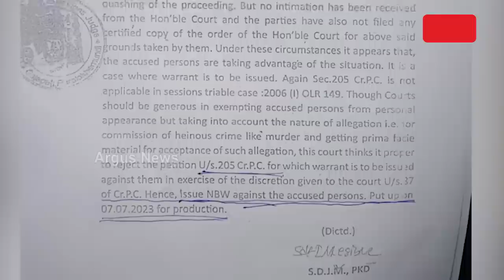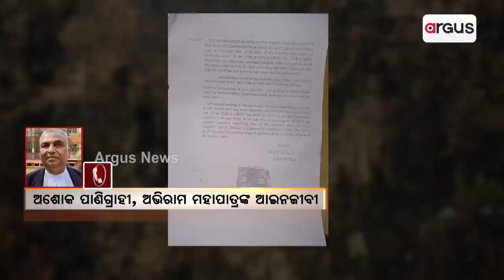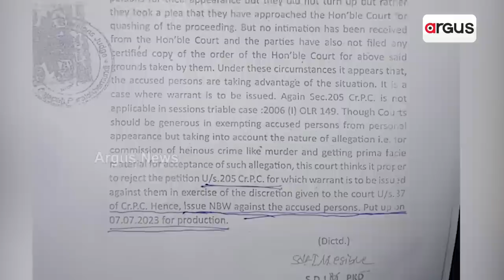ACF Soumya Death Case: NBW Issued Against Bidyabharti, DFO And Cook